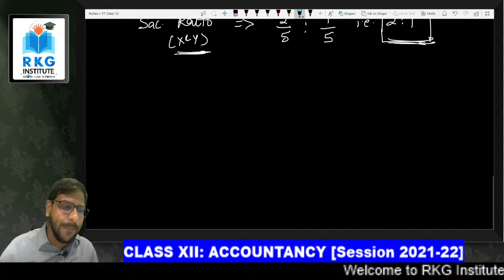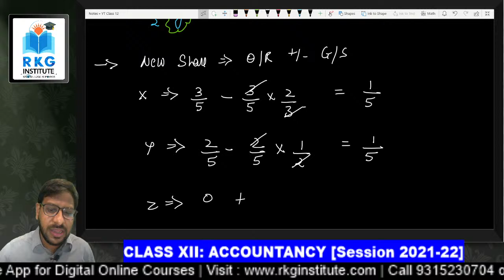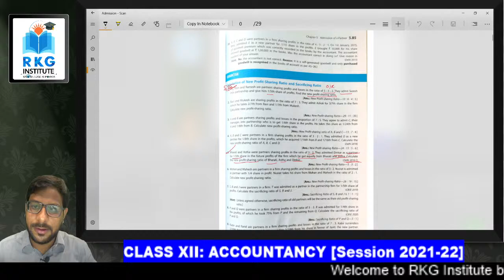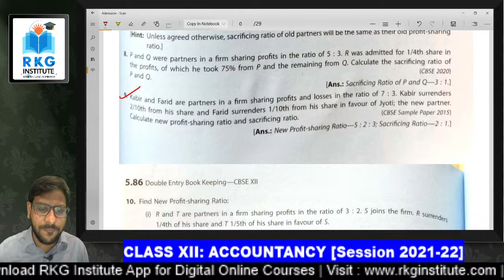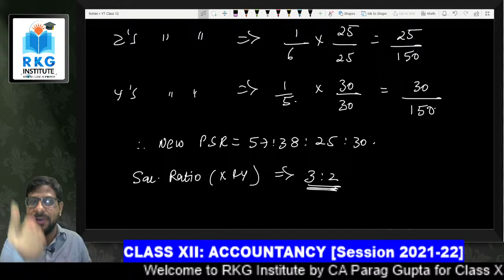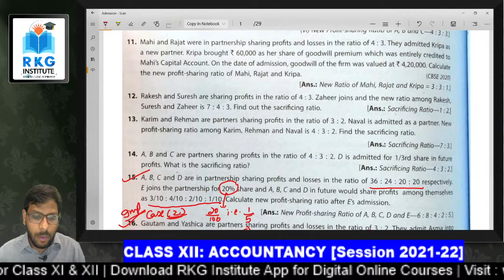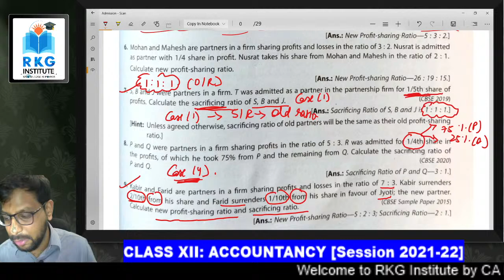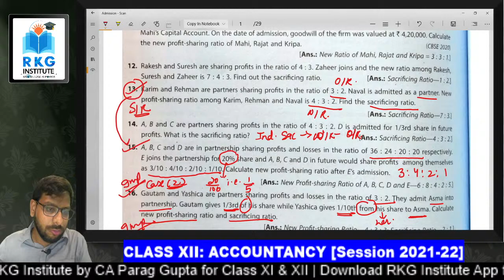Class XII (Session 2021-22) : Accounts - Lecture 28 | Topic : Admission of Partner | YTCHAMPS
For Free Notes , PDFs , Materials , MCQ Tests, Assistance , Common Discussion group with Faculties - DOWNLOAD RKG INSTITUTE APP (Direct Link : Below) Send your BATCH REQUEST
Code : YTCHAMPSACC for XII Accounts Batch
Code : YTCHAMPSECO for XII Economics Batch

BALL PEN for regular Practice
BALL PEN for EXAMS

BOOKS we follow in RKG - Using these books will ensure best result for you. Buy the books directly using the links given below

CLASS 12th (XII)

ECONOMICS
1) INDIAN ECO
2) MACRO
3) Sandeep Garg

BUSINESS STUDIES
RKG Booklets (By Ankur Aggarwal Sir)

MATHEMATICS
Standard Maths
Applied Maths Best Book
Applied Maths Book for Practice

SAMPLE PAPER BOOKS (Must Buy to Score 95+)